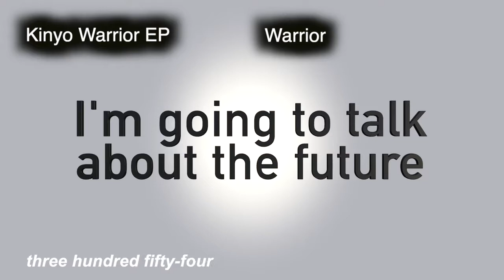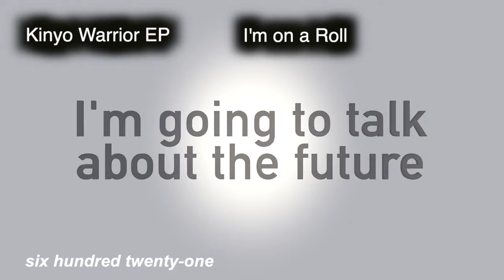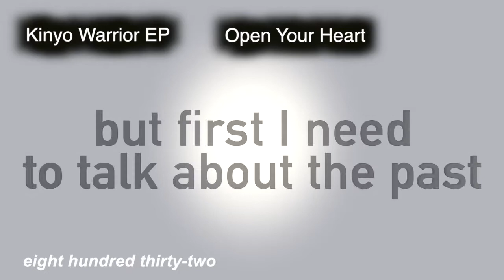Warrior EP - Kinyo - Full Album Listen